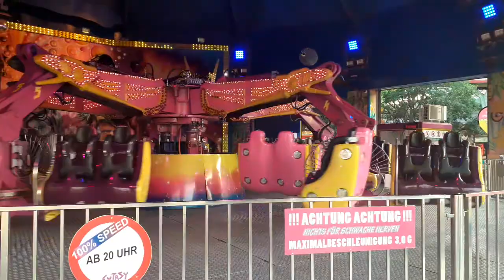Extasy prater 2020 Teil 34